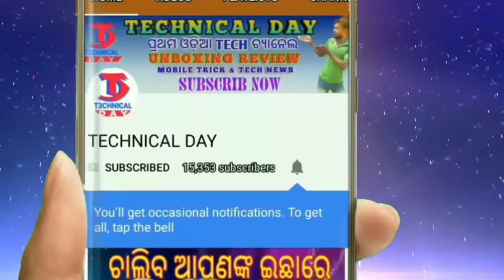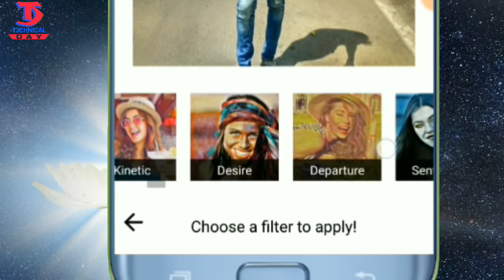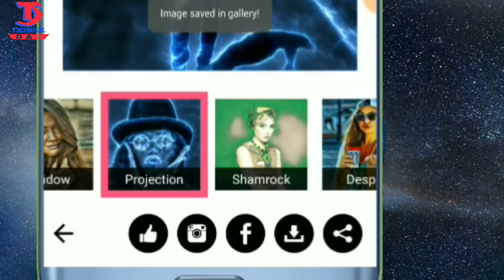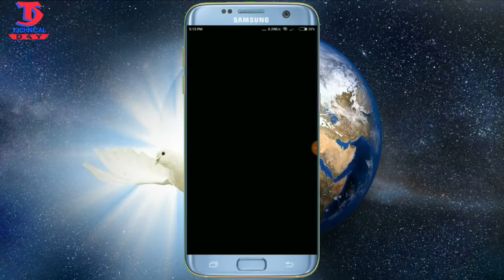Odia || 3D Style Photo Editing Odia | Best Photo Editing Odia | Selfi Photo Edit Odia Technical Day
HELLO

         FRIENDS WELCOME TO TECHNICAL DAY ODIA YOUTUBE CHANNEL , Sangamane ehi video re apana mane dekhi paribe Nija Photo ku kipari 3D Style re Editing kariparibe Best Photo art Editing trick Selfi editing Odia Editing sabutharu Bhala Editing app Dekhantu ehi video re
   Asa karuchi video ti pasanda asile Subscrib nischit karibe

ଆମର ଅଉ କିଛି ଆକଶ୍ରଣିୟ ଭିଡ଼ିଓ ଦେଖନ୍ତୁ